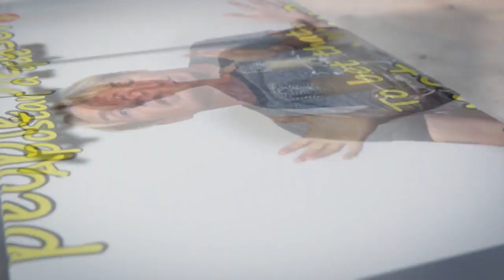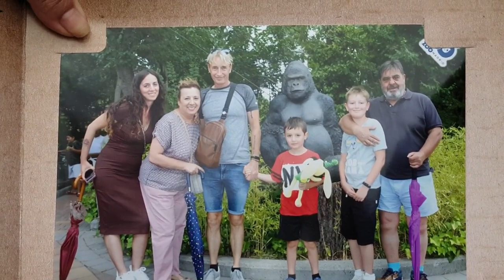Going to the Zoo, Zoo, Zoo! Gordon's Diaries LightSpeed Spanish